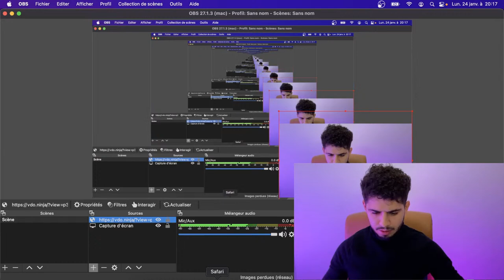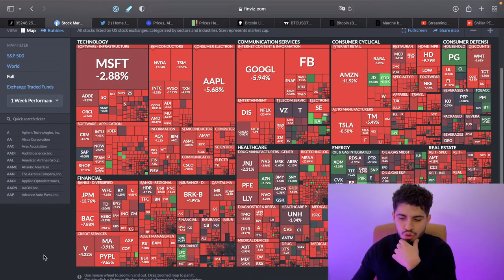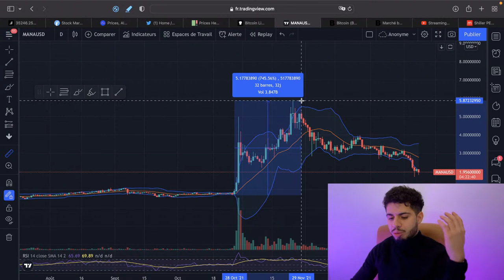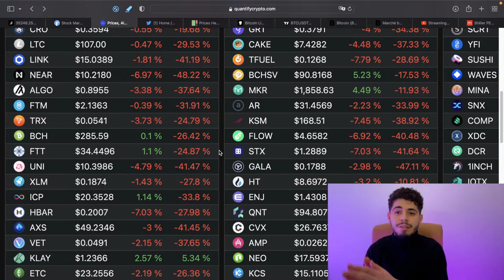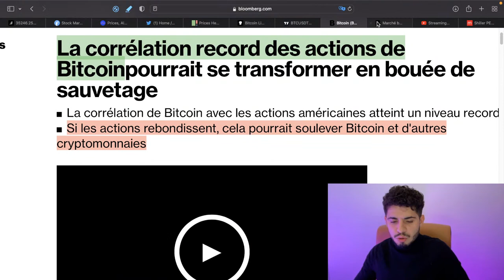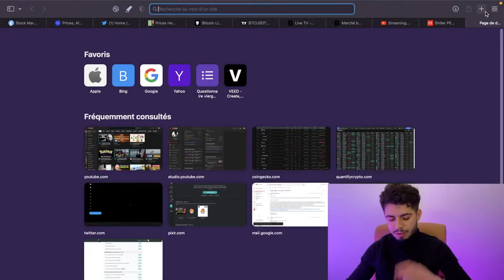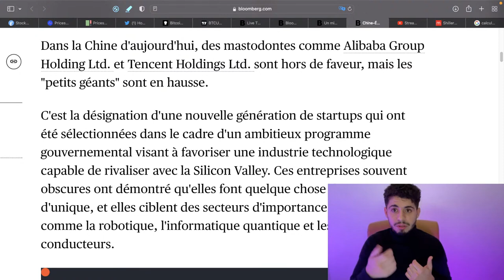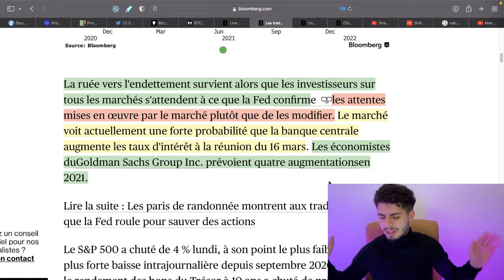AMA 🩸CRYPTO BEAR MARKET PARLONS-ENS 🐳🤫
🩸CRYPTO BEAR MARKET PARLONS-ENS  🐳🤫
🚨 Pré-lancement de ma formation :

▬▬▬▬▬▬▬ FAIS PARTIS DES 10 % EN T'ABONNANT▬▬▬▬▬▬▬

▬▬▬▬▬▬ Suit moi sur les réseaux.▬▬▬▬▬▬

Lien de parrainage Binance !  Pour profiter de réduction sur les fees ! (Frais)
Et vous quels crypto vous auriez ajouté ?🔥

Si tu me suis depuis quelque temps tu sais que j’ai pour mission de partager mon avis sur l'actualité économique afin de ne pas être à la ramasse sur ce qui se passe dans le monde, et surtout être au courant des plus grosses nouvelles économiques mondiale.
🚨Les vidéos et le contenu de Lakhdar SAMA sont destinés exclusivement à des fins pédagogiques, éducatives et informatives. Il ne s’agit en aucun cas d’une recommandation pour acheter ou vendre un instrument financier particulier. Trader les futures, les indices, les actions, les devises… peut comporter un risque de perte et ne convient pas à tous les investisseurs. Vous devez être conscient(e) des risques associés aux marchés financiers avant d’investir. Assurez-vous tout d’abord que vous êtes fait(e) pour le trading, que vous disposez des connaissances et des ressources financières nécessaires. Puis investissez uniquement le capital que vous êtes prêt(e) à perdre…